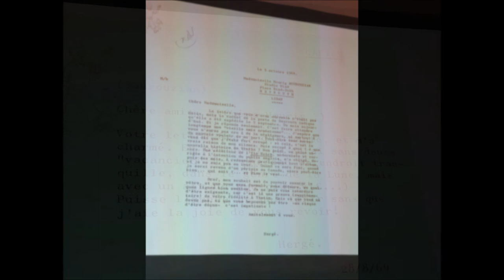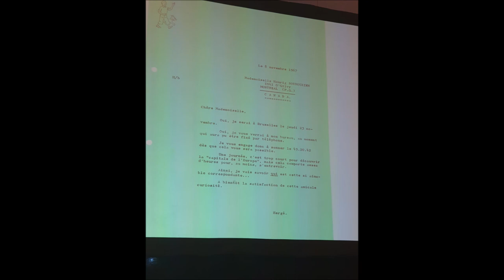ADH 2022 - Hourig Sourouzian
Le samedi 5 mars 2022 a eu lieu la très attendue 37ème Assemblée générale des Amis de Hergé, dans les nouveaux salons de l'hôtel Nivelles Sud à Nivelles.
La première invitée d'honneur cette année était Madame Hourig SOUROUZIAN.

Le Dr. Hourig Sourouzian est une archéologue allemande d'origine arménienne.

Elle a suivi toutes ses études supérieures en France à l'École du Louve, à l'École des Langues Orientales et a obtenu son doctorat à la Sorbonne.
Elle est actuellement directrice du projet de conservation du temple des millions d'années d'Amenhotep III et de ses Colosses de Memnon situés à Kôm el-Hettan.